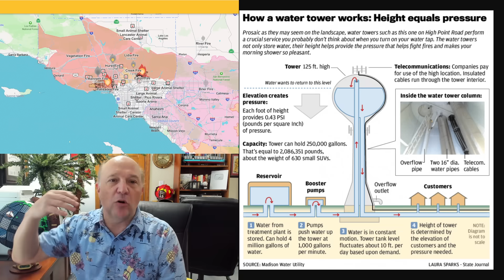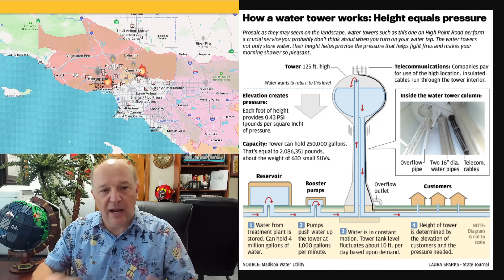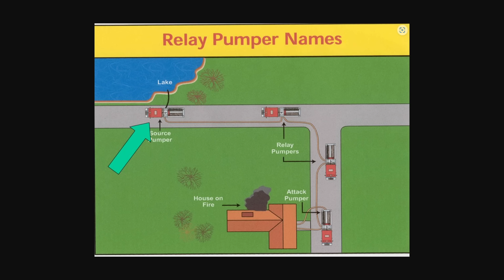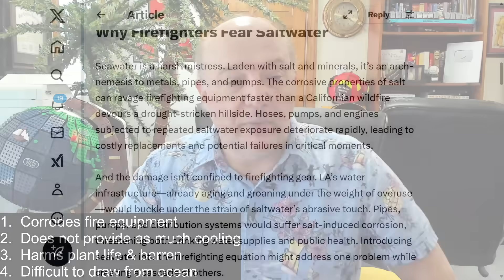Using Seawater To Fight Fires in SoCal | Why No Water | Fireboats | Seawater Myths!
Seawater in Southern California Wildfires

In this episode, Sal Mercogliano—a maritime historian at Campbell University (@campbelledu) and former merchant mariner — discusses the use of seawater and how it can be utilized to fight the wildfires in southern California.

00:00 Introduction
01:21 Why SoCal Ran Out of Water
06:04 Fireboats - How to get Seawater out of the Sea
08:50 Does seawater corrodes fire equipment?
11:54 Does Seawater  not provide enough cooling as freshwater?
12:33 Does seawater harm plant life and will leave the soil barren?
15:07 Difficulty in Fighting This Wildfire
17:25 Conclusion

Here’s why firefighters can’t use ocean water to put out the deadly LA wildfires

Can firefighters use ocean water to douse wildfire blazes?

Why Doesn’t Los Angeles Use Seawater in Its Fire Hydrants?